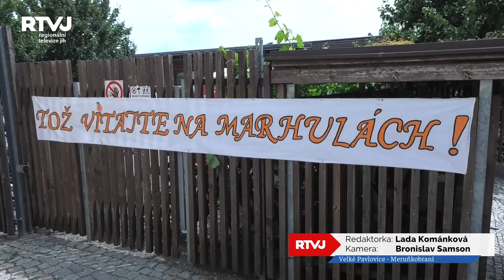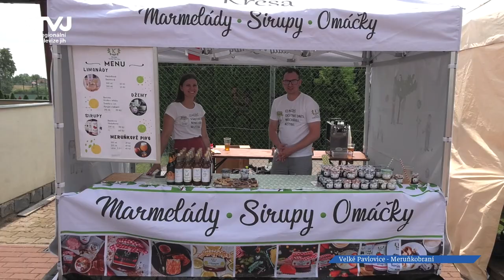Velkopavlovické Meruňkobraní přilákalo spoustu meruňkových gurmánů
Velké Pavlovice a meruňky k sobě neodmyslitelně patří. Začátkem července se meruňkové stromy zbarví do oranžova a meruňkové hody mohou začít. I když v letošním roce meruňky hodně pomrzly, velkopavlovičtí organizátoři slavností měli velké zásoby a pokrmů z meruněk bylo v nabídce mnoho. Co všechno organizátoři, tedy Ekocentrum Trkmanka, nachystali, a co všechno bylo možné ochutnat?